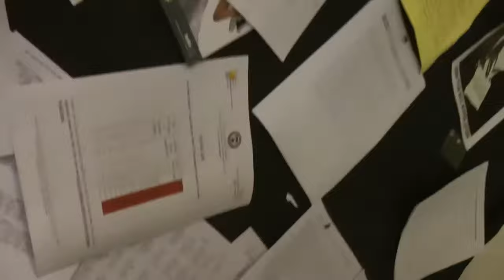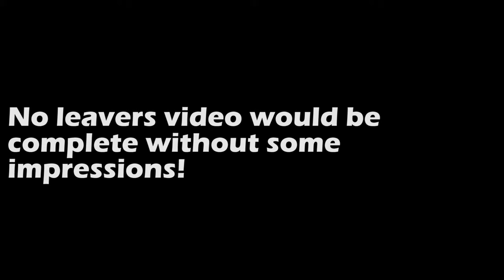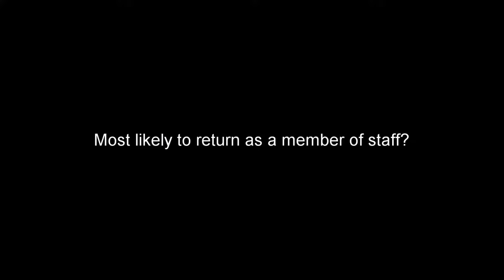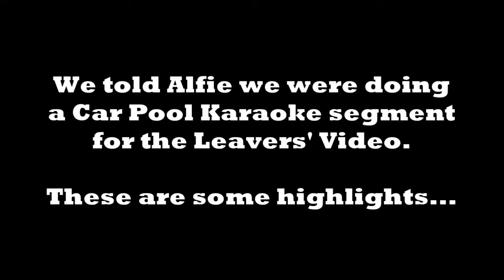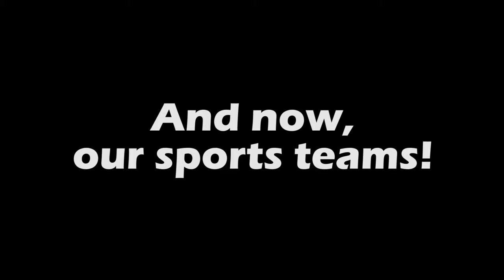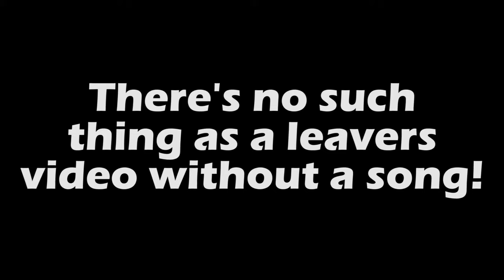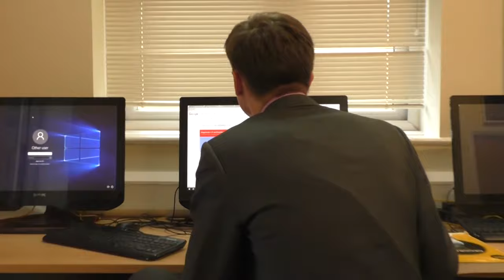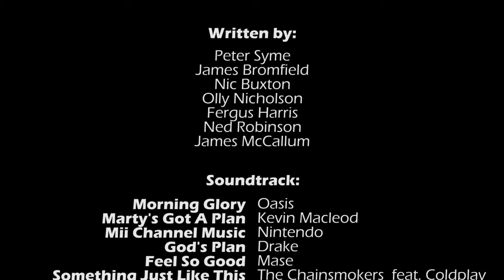St Columba's College Leavers' Video 2018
Extended Cut of the Class of 2018 SCC Leavers' video complete with blooper reel. (God's Plan music redacted for Copy Right) St Columba's College